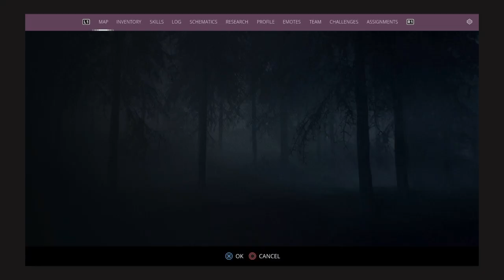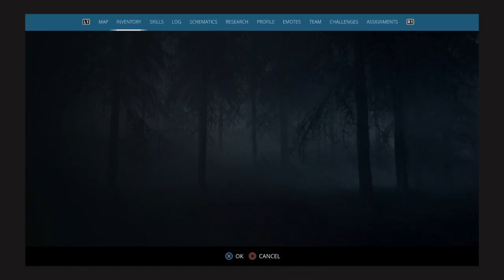Generation Zero_boo church safe house unlocked